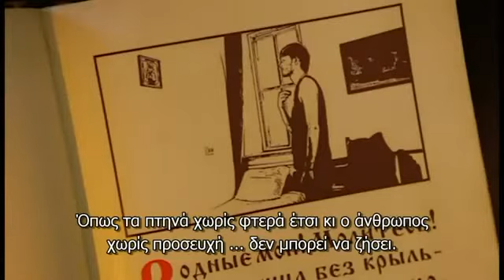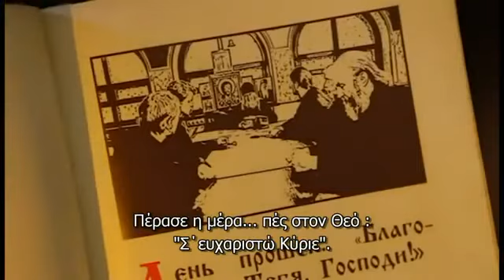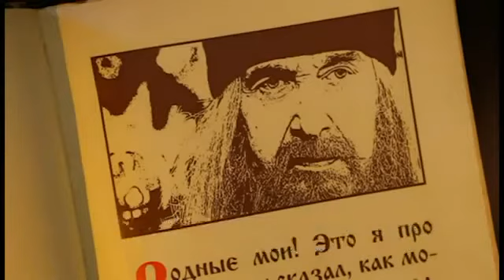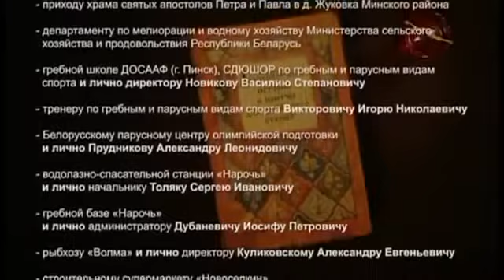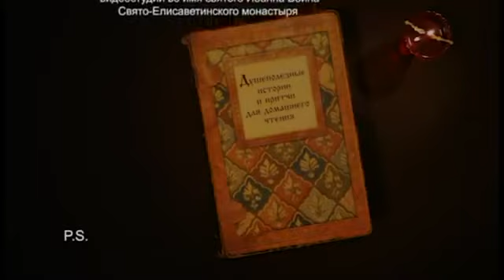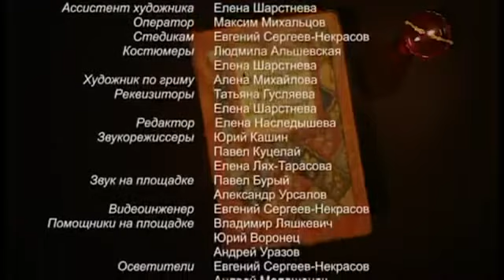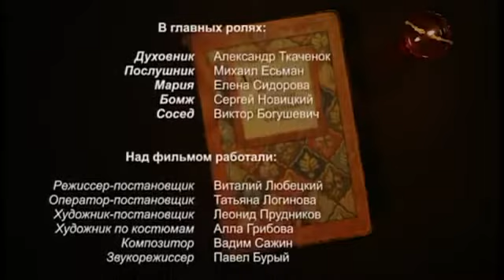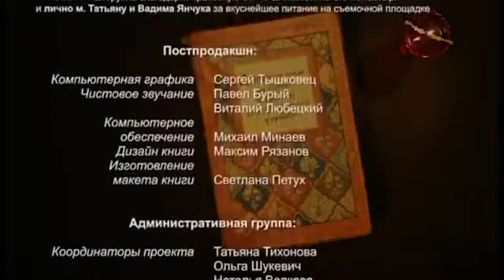ΤΡΕΙΣ ΑΛΗΘΙΝΕΣ ΙΣΤΟΡΙΕΣ ΟΡΘΟΔΟΞΩΝ ΧΡΙΣΤΙΑΝΩΝ ΠΟΥ ΣΥΝΕΧΩΣ ΠΡΟΣΗΥΧΟΝΤΟ ΚΙ ΑΓΡΥΠΝΟΥΣΑΝ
Η τρίτη πράξη της Λευκορωσικής ταινίας "Παροιμίες και παραβολές 2". Μετάφραση από τα ρωσικά: Ευγενία Τελιζέν.

Τρεις εσείς, τρεις κι εμείς Ολόκληρη η ταινία εδώ: Αποποίηση: Δεν έχω στην ιδιοκτη.

ΑΥΤΟΙ ΗΤΑΝ ΠΡΑΓΜΑΤΙΚΟΙ ΑΓΩΝΙΣΤΕΣ ΧΡΙΣΤΙΑΝΟΙ ! ΣΥΓΚΛΟΝΙΣΤΙΚΗ Η ΔΙΗΓΗΣΗ ΤΟΥ Π. ΣΤΕΦΑΝΟΥ ΑΝΑΓΝΩΣΤΟΠΟΥΛΟΥ,ΠΡ.

ΕΜΕΙΣ Τ Ζ Α Ζ ΕΣΕΙΣ:::: 2014 ::100 ΧΡΟΝΙΑ ΡΕΘΕΜΝΙΩΤΙΚΟ ΚΑΡΝΑΒΑΛΙ. .''''''''''22 XΡONIA ΕΜΕΙΣ ΚΙ ΕΜΕΙΣ '''''''